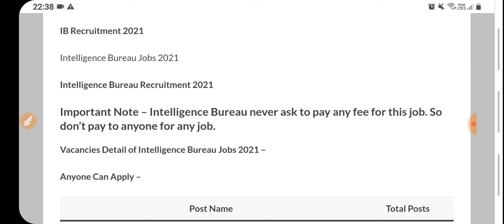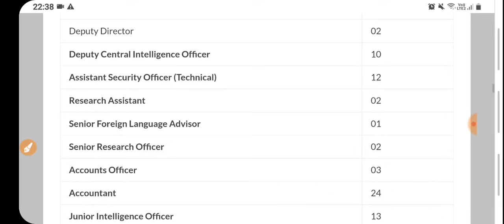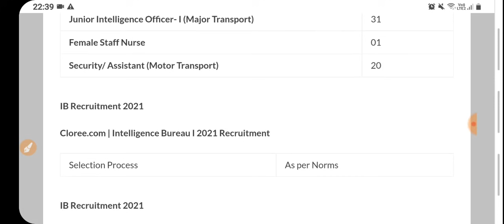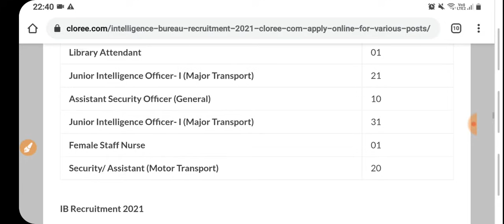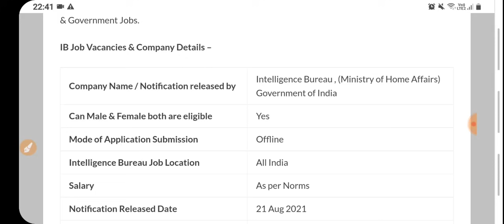IB New Bharti 2021|IB Recruitment|Punjab Govt Jobs in Sep 2021|Punjab Police Bharti 2021|MeetAcademy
Punjab Govt Jobs Sep 2021 | Meet|Punjab Police Bharti 2021|Punjab|Meet Academy|Punjab Govt Jobs in Sep 2021|Punjab Police Bharti 2021|Punjab Police Recruitment 2021|Punjab govt jobs

Important Links -

Govt Jobs Best Study Material 👇

1.

2.

3. Punjab Patwari Agriculture(Top 500 MCQ)

4. Best Punjab GK Book for all Punjab Govt Exams-Pdf

6. India GK(1000+ Mcqs)-Specially for Govt Exams